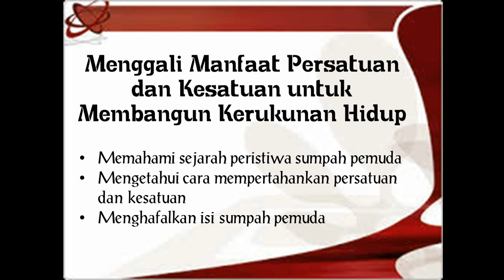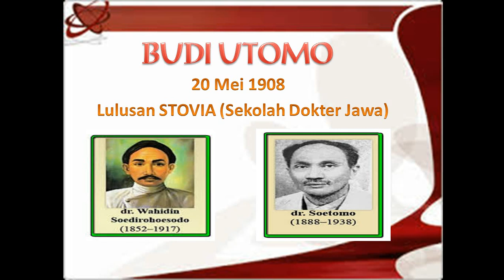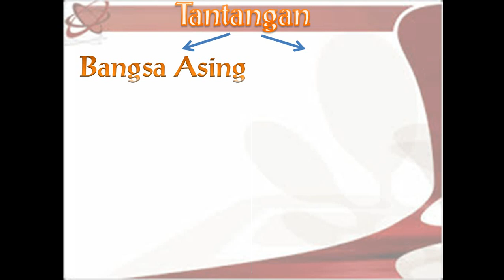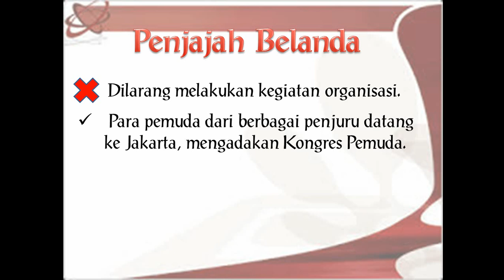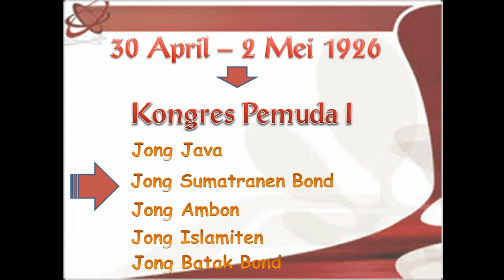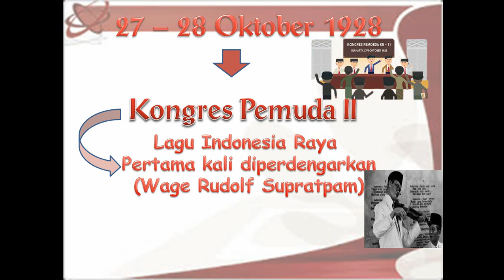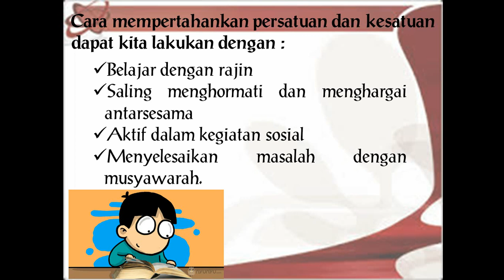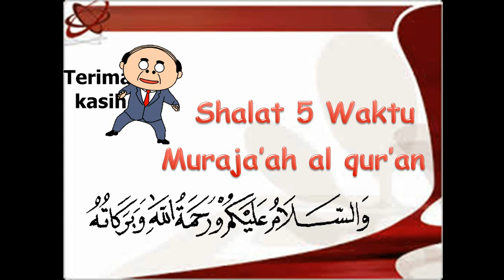TEMATIK TEMA 5 KELAS 5 MANFAAT PERSATUAN DAN KESATUAN UNTUK MEMBANGUN KERUKUNAN